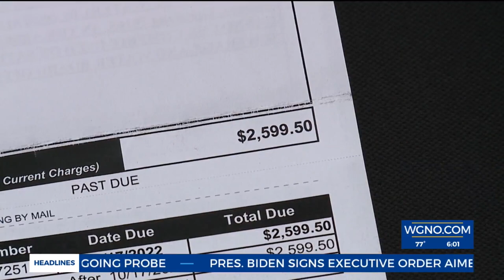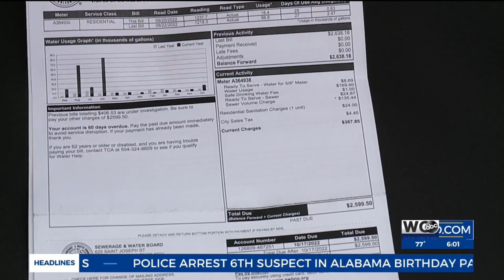New Orleans City Council approves new Sewerage & Water Board billing regulations